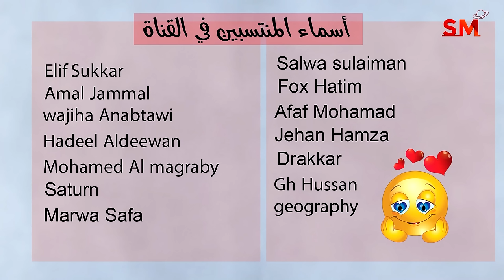توقعات الأبراج اليوم الخميس 28 كانون الأول ديسمبر 2023 سعيد مناع